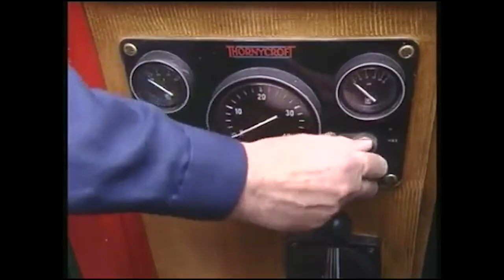ROSIE AND JIM Review Episode 1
Rosie and Jim (sometimes written as Rosie & Jim) is a British children's television programme which was produced by Ragdoll Productions and aired on ITV from 3 September 1990 to 10 March 2000

They are two rag dolls who live aboard a narrowboat called the Ragdoll, which is from the West Midlands